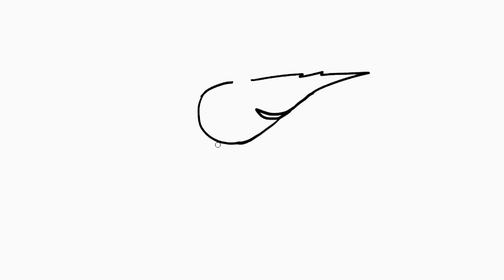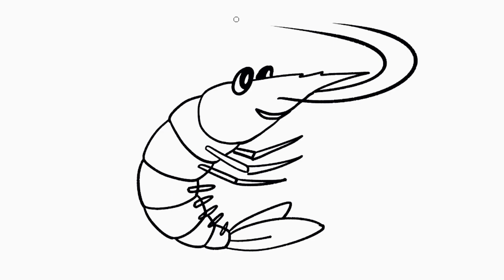HOW TO DRAW A SHRIMP EASY STEP BY STEP DRAWING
In this video im going to show you how to draw a shrimp easy step by step process.